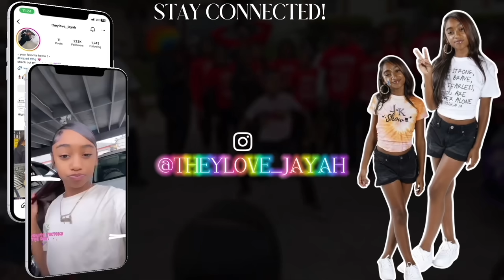😲 Mora Vs. Nvy‼️TooToo Vs. Blossom‼️😵Remember This⁉️ | JOIN MEMBERSHIP | Click Link Below⬇️